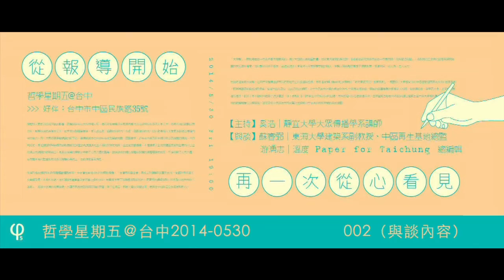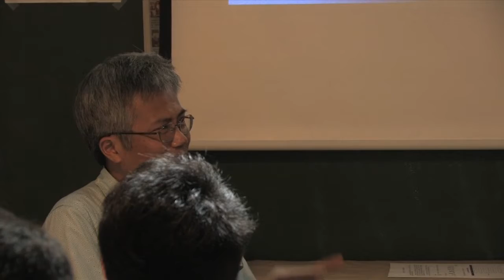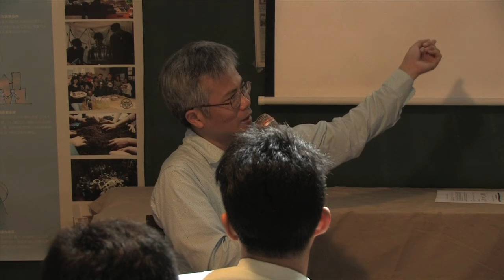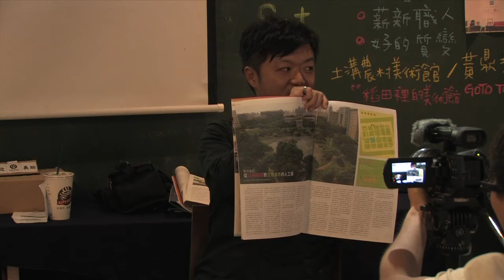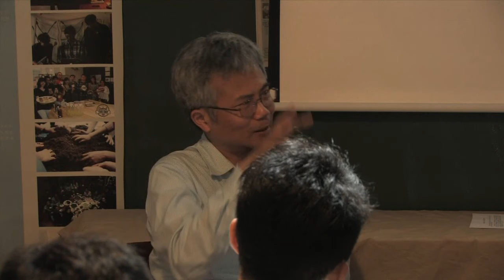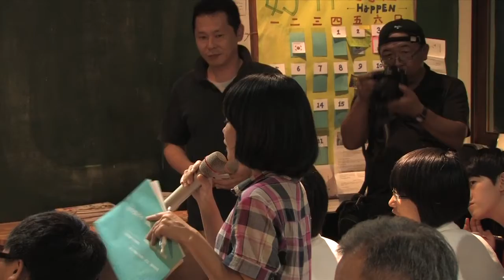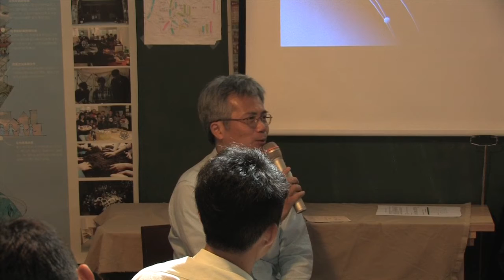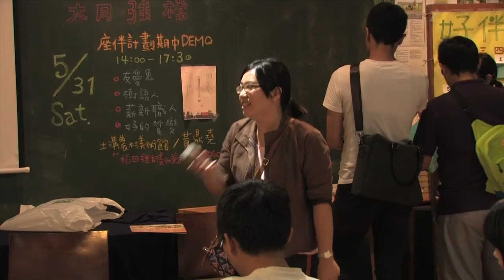【哲學星期五＠台中】──「從報導開始，再一次從心看見」 002（與談內容）/ 2014 - 0530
【哲學星期五@台中】──「從報導開始，再一次從心看見」 2014/5/30 (五) 19:00

媒體對大眾生活造成深遠的影響，更應該具有公共性與獨立性。倘若諸多報導只有聚焦首都台北或是把持在商界大亨手中，那麼在地的議題反而消失，報導也淪落為廣告工具。近年來的媒體業變革，有人說這是一個最好的時代，也是一個最壞的時代，好的是每個人具有更多創造並傳播內容的能力，另一方面卻是移動網路的新平台，讓傳統紙本的刊物生存受到嚴峻挑戰。

因應變革，近年來也看到許多獨立與公民媒體的興起，也得到肯定。像是2013年Peopo獲得卓新獎就是評審認為議題多元且不侷限於特定地域，並且能兼顧偏鄉。不僅填補了主流媒體在商業利益導向下日益忽視公共議題的新聞缺口，甚至在後續的運動上帶動了公民力量的匯集。越來越多的獨立媒體在敗壞的媒體環境中成長，不但捲動了公民力量，在媒體本有的監督政府及多元發聲的義務上，也扮演著重要角色。

2012年的反媒體壟斷運動興起時，中台灣也有地方的刊物開始發聲。「台灣青年基金會」原成立於2004年設置於台北，有鑑於青年遊子多離鄉發展，失根於來處，遂於2012年董事會決定將會址設於台中。鼓勵青年學子積極汲取新知外，更要勇於歸鄉服務。同年發行地方刊物『溫度』，挖掘中台灣的各種風貌，也讓市民有個訴說與討論的管道，除了在書店、校園、藝文空間放置，更與台中咖啡店合作拓展親和力。

「大墩報」起初則是由台中市政府都市發展局的一個十大街區文創地圖計畫，找來東海建築的蘇睿弼老師，看看能否對荒蕪多年的台中市舊市區「死馬當活馬醫」。沒想到志工們用心訪查與撰寫地圖的成品廣受喜愛，加印數次仍供不應求。當越來越多人拿著步行天堂探索中區的職人、年輕人開始整理舊房子想要創業，逐漸帶回一些人潮、注入活力。

無論是溫度或大墩報，這兩年來確實重啟市民們在地方上的認識與想像，像在溫度VOL.10由林虹汝撰寫的〈終究要說再見，勤美術館〉，揭露假日大家都愛去的草悟道有個開張沒多久的勤美術館即將在2017年蓋成洲際酒店，這當中由私到公，又由公到私的過程，台中市民能有怎樣的想法和作為？中區再生基地從一開始的競圖徵稿也逐漸走入社區，從田調訪查、辦里民大會、甚至構思舊屋改造等，對於十年不動的中區做了許多嘗試，除了承載四、五、六年級生小時候的共同記憶，市民們還可以怎麼創造未來。哲學星期五＠台中將在5月30日星期五當天與大墩報的幕後推手及溫度刊物的總編輯進行公開座談，期望更多市民朋友共同來關注並瞭解台中在地刊物所帶動的各式議題。

【時間】2014/5/30 (五) 19:00 ~ 21:00
【主持】奚浩│靜宜大學大眾傳播學系講師
【與談】蘇睿弼│東海大學建築系副教授、中區再生基地總監
游湧志│溫度 Paper for Taichung 總編輯

【參考資料】
"好溫度。台灣青年基金會"